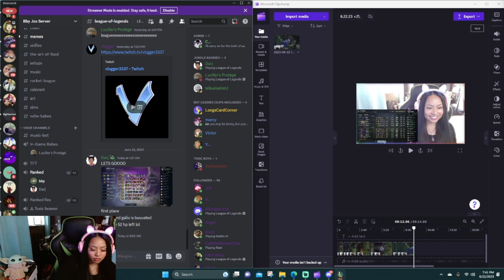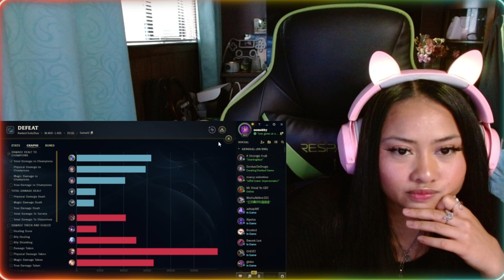[no gameplay review] Ranked 6/22/23 +21, -7